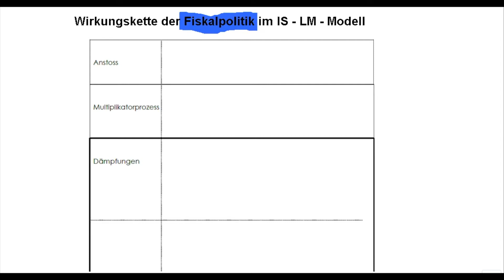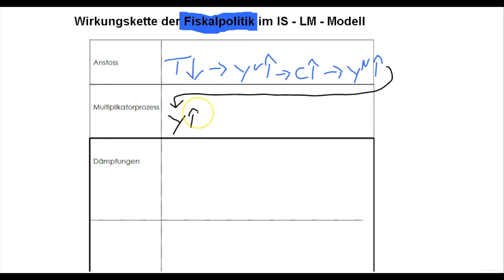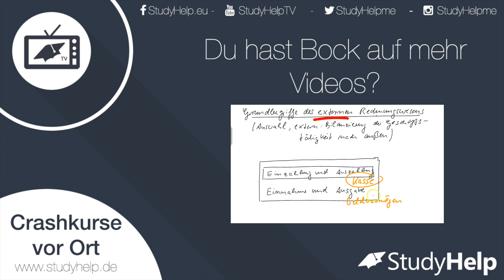Wirkungskette der Fiskalpolitik im IS-LM Modell |StudyHelp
Im folgenden Beitrag eine expansive Fiskalpolitik verbal erklärt. Dabei werden makroökonomische Wirkungsketten produktziert und im Anschluss ökonomisch erklärt.